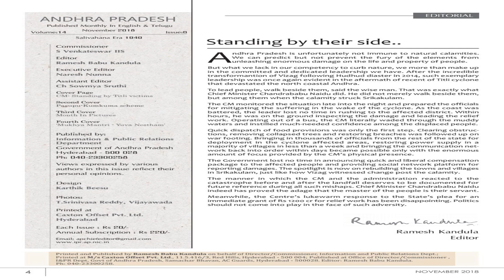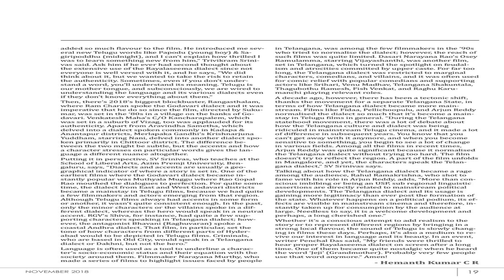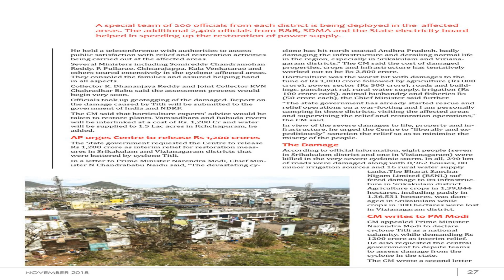APPSC AP MAGAZINE ENGLISH MEDIUM NOVEMBER 2018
GROUP2  PRELIMINARY AND MAINS
  GROUP 1 PRELIMINARY.

INTERESTED CANDIDATES JOIN TO THIS